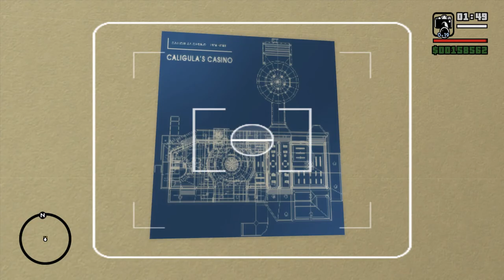Grand Theft Auto San Andreas Part 10